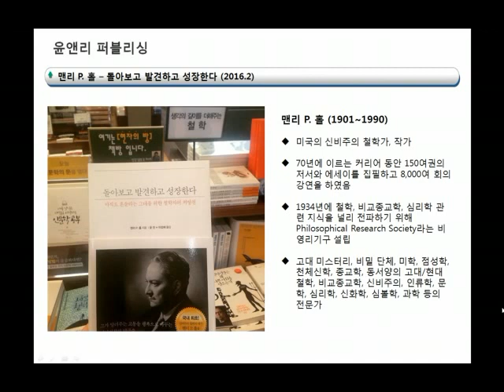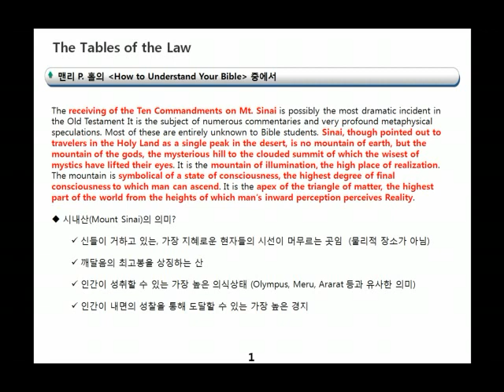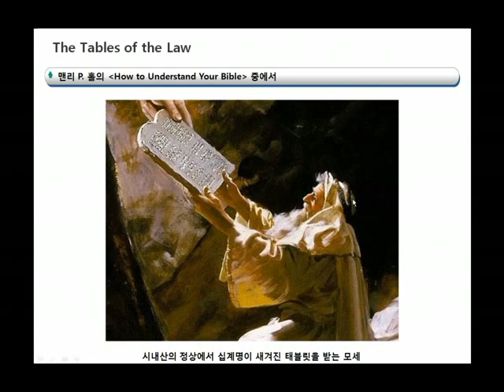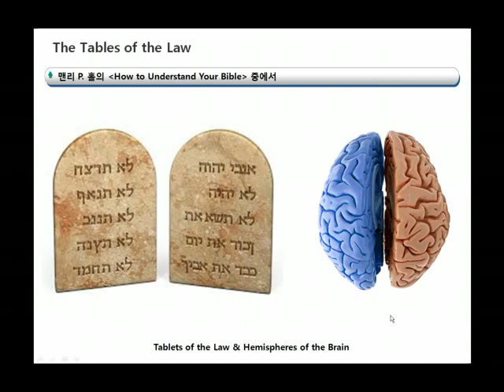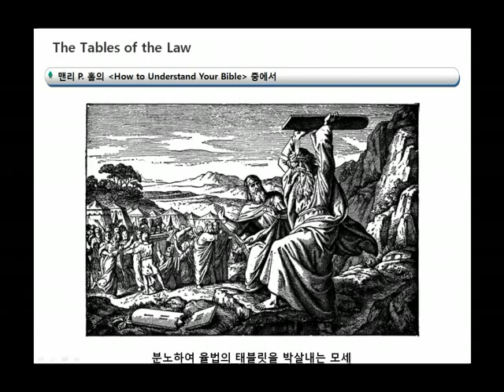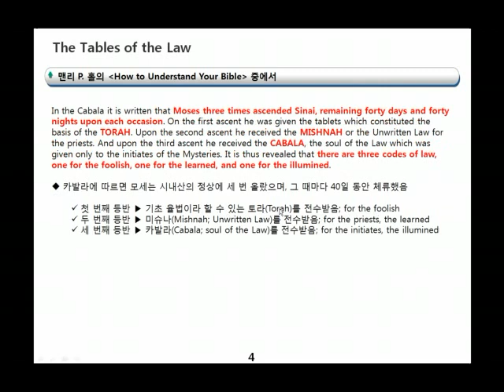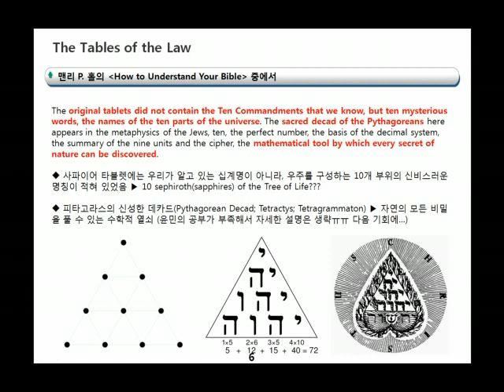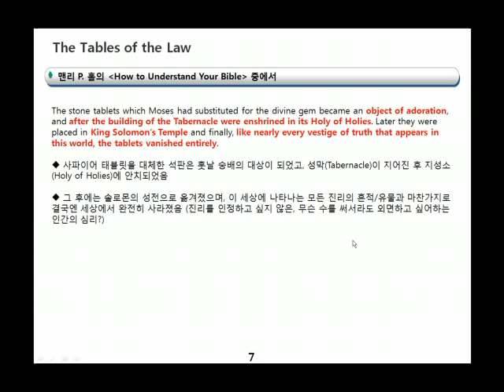[윤앤리퍼블리싱/마름돌 출판사] EP #140 - 맨리 P. 홀의 성경 심볼리즘 (십계명)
오늘은 모세가 이스라엘 백성들을 이집트에서 해방시킨 뒤, 광야를 방랑하면서 시내산(Mount Sinai)에 도달한 후의 이야기를 다룹니다. 구약성경에 따르면 모세가 40일 동안 시내산의 정상에서 머무르면서 우주의 법칙이 담긴 10개의 계명이 담긴 태블릿을 받아 왔다고 하는데, 이게 정확히 어떤 의미일까요? 실제로 '하나님'이 자신의 손으로 석판에 십계명을 새겨넣은 것일까요? 아니면 다른 심오한 의미가 담겨 있는 우화일까요? 카발라에 따르면 모세가 시내산의 정상에 한 번이 아니라 세 차례에 걸쳐 올랐다는데, 이건 무엇을 의미하는 것일까요? 이런 질문들에 대한 해답을 제공하는 영상입니다.

내일부터는 약 1주에 걸쳐 광야를 방랑하는 이스라엘 백성들이 가장 소중하게 여겼던 성막(Tabernacle)에 대해 진행할 예정입니다. 기대해 주세요. 감사합니다...^^